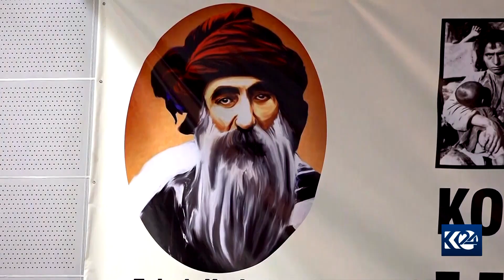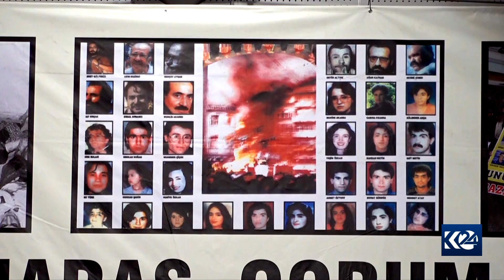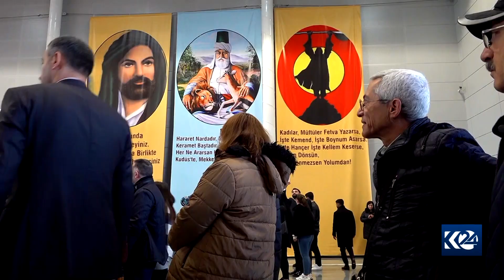Li Stenbolê kongreya mezin a Elewiyan hat sazkirin